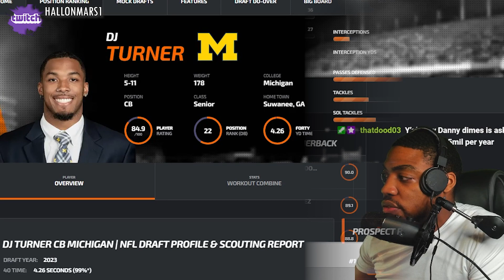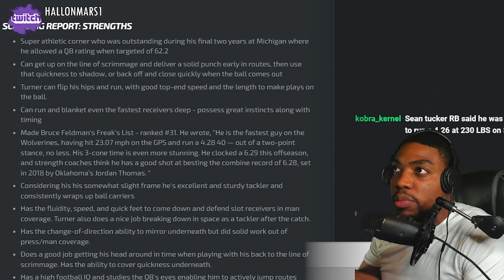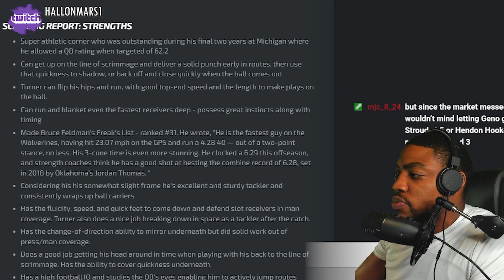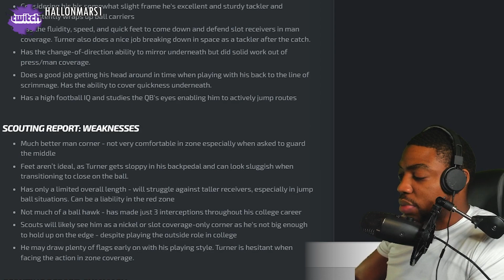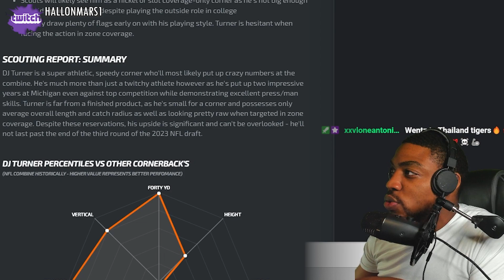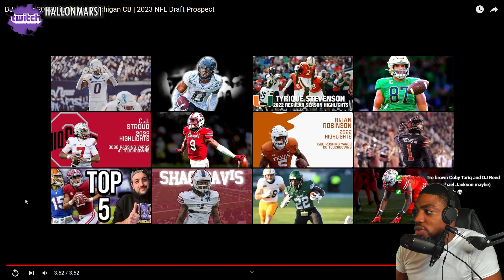DJ Turner (CB | Cincinnati Bengals) Highlights Reaction